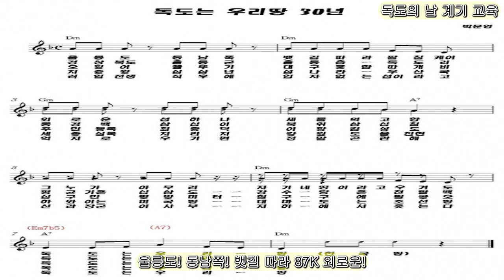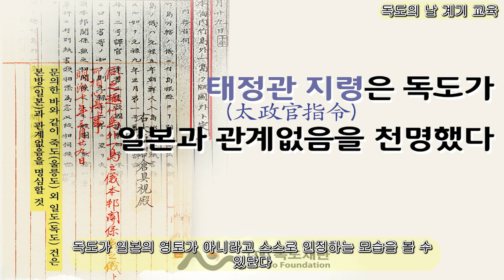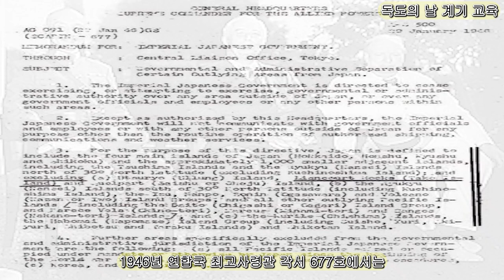독도의 날ㅣ독도의 날 계기교육 영상ㅣ초등학급경영ㅣ쏭쌤교육연구소ㅣ쏭쌤TV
-영상제작 : 박경재(쏭쌤에듀 교육콘텐츠팀)
-관련자료 다운:쏭쌤의 놀이로 푸는 초등학급경영(네이버 밴드)